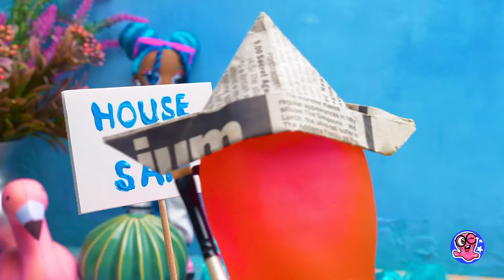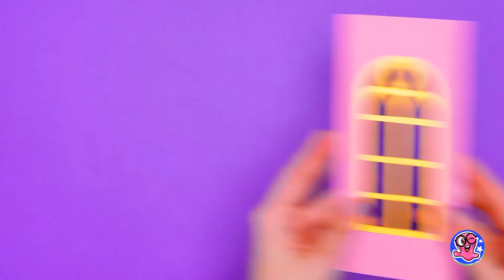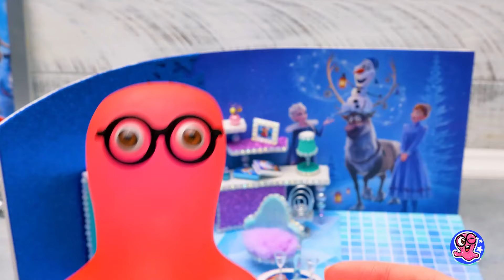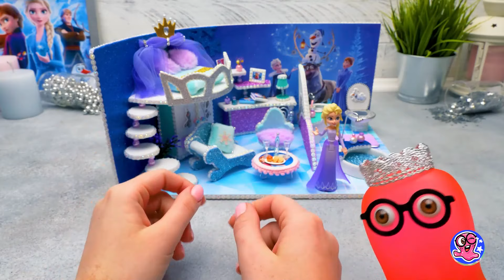DIY YANG KEREN! Tas Ransel Tua Menjadi Rumah Boneka yang Indah ||6 Miniatur Rumah Boneka🏠